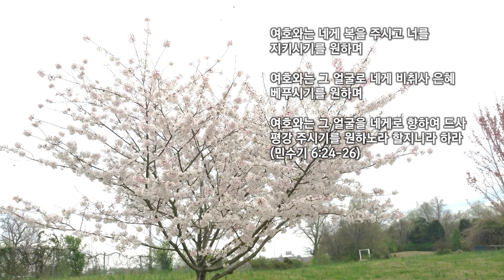사도행전 26:1-32 8월28일(금) 새벽예배말씀